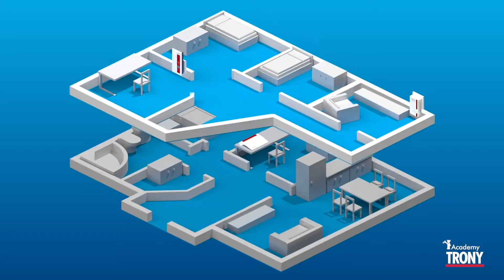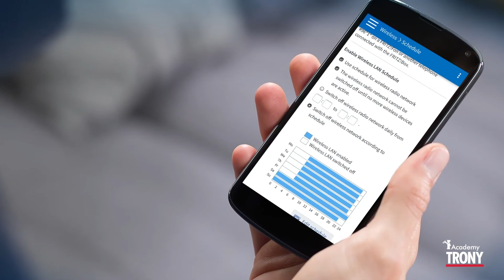AVM Fritz!Mesh | Trony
La rete Mesh FRITZ! ce l'ha già.
La rete Wi-Fi in casa è straordinaria!
Ma non è così straordinaria, se in alcune stanze la ricezione è più debole. In questo caso sappiamo come si chiama la soluzione: rete Mesh.
Questa tecnologia ha un ruolo fondamentale nelle reti domestiche.
L'aspetto positivo è che con FRITZ! la rete Mesh è già di casa!

Per maggiori informazioni vieni a trovarci nel punto vendita Trony più vicino a te